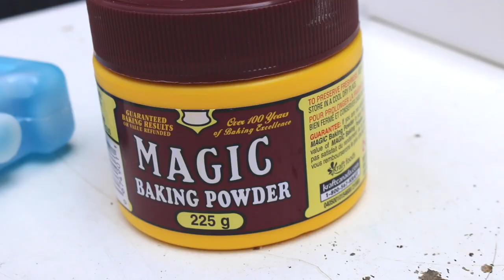How to deal with a bee sting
Professor Rob Currie, head of the department of Entomology at the University of Manitoba gets stung by a honeybee, and shows us how to properly remove the stinger and how to treat the bee sting.